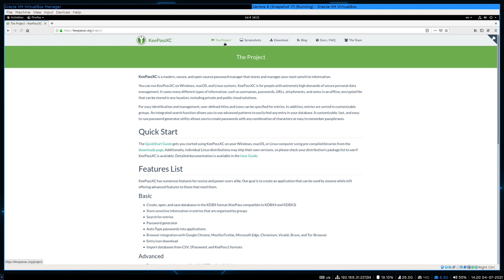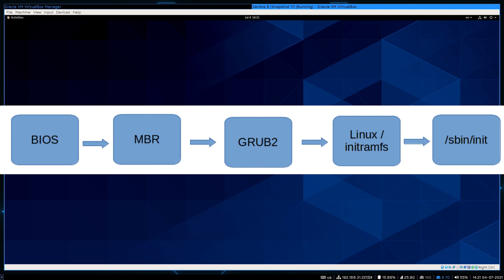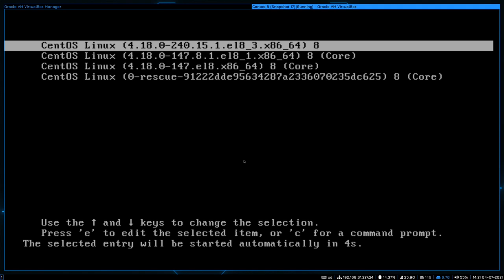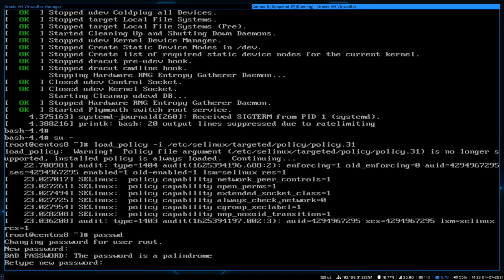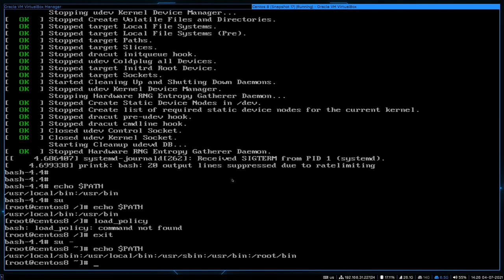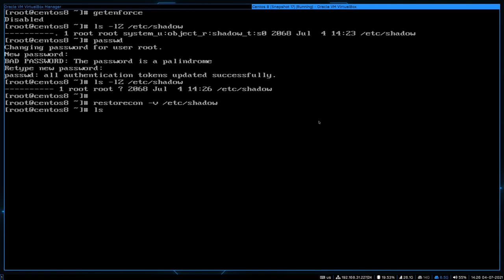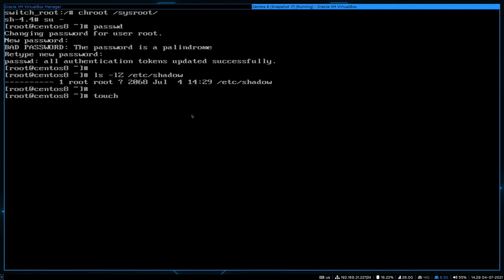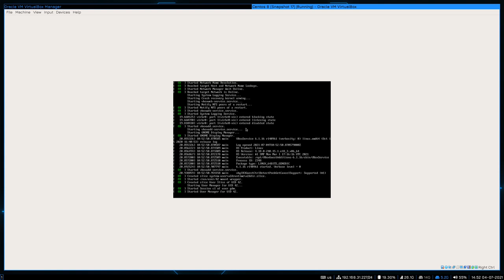48. Восстановление доступа (RHCSA)